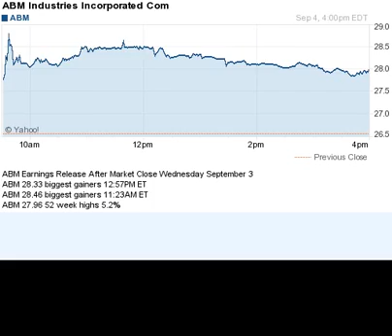140904 earnings after close previous day